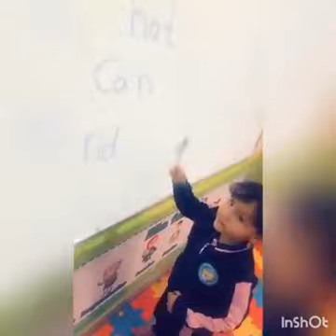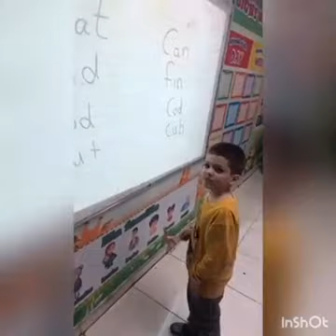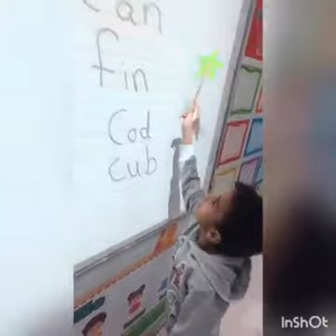Nora_International_Schools(magic e)American_Schools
Vowels can be hard enough for little ones to learn without being silent too😕
So today we met magic e🌟
1A & 1B T. Rasha ❤️